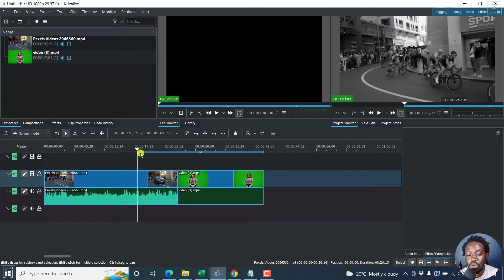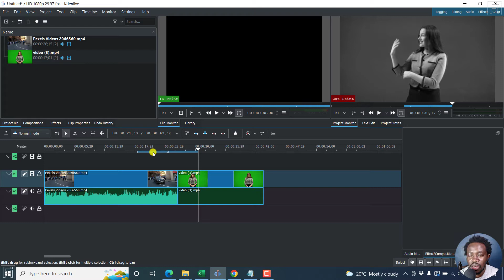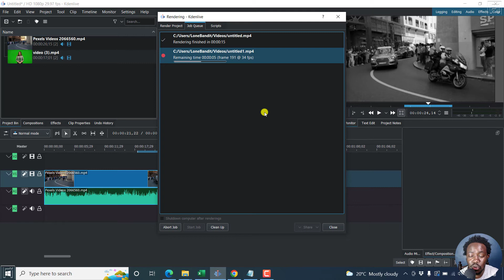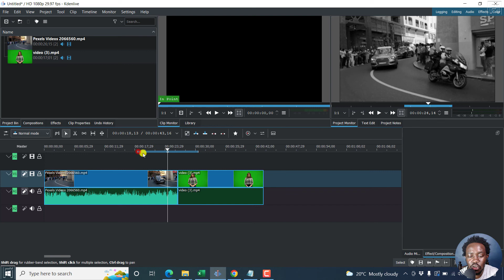How to Render a Selected Zone in Kdenlive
In this video, I'll show you How to Render a Selected Zone in Kdenlive.

👉 How to Merge or Combine Multiple Videos into One Without Re-Encoding or Rendering [Free and Fast]